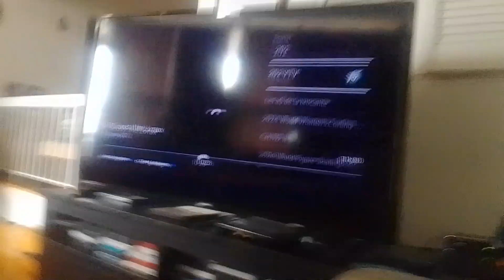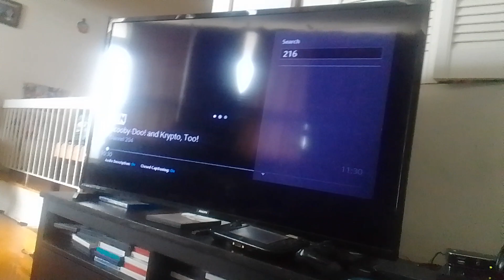the wdjr team gets tangled the series season 7 episode 11 return to planet gloop part 2(4)